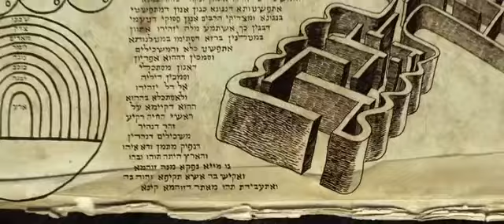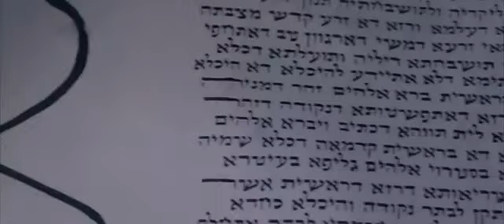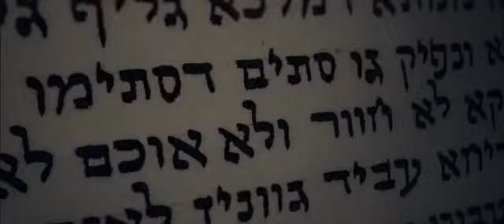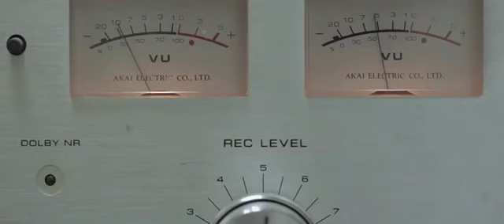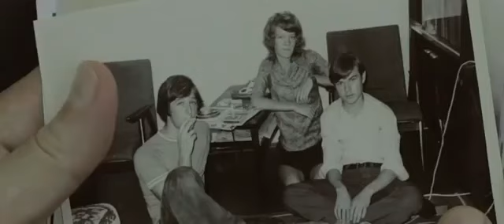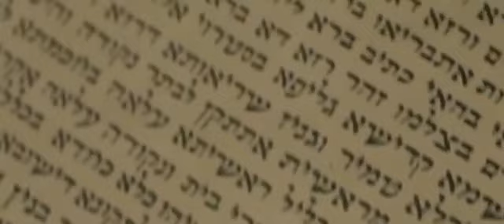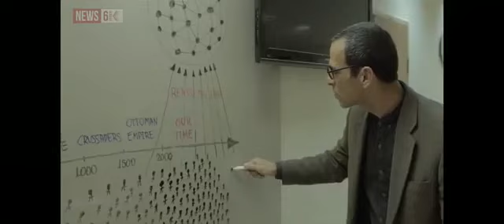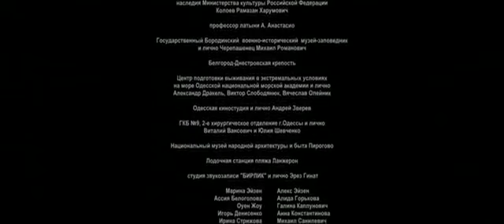"O Segredo do Zohar" (The Zohar Secret) (2015)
O auge do Império Romano coincidiu com o surgimento dos textos mais enigmáticos da humanidade, como o “Zohar”, que é a própria mística da Cabala. Se os seu conteúdo fosse revelado poderia provocar a queda do próprio Império. Mas o roubo dos pergaminhos por um legionário romano marcará o destino da História do Ocidente e da vida desse soldado que ficará prisioneiro em uma cilada Tempo-Espaço por sucessivas reencarnações até os tempos atuais. Esse é o filme “The Zohar Secret” (2015), mais uma recente produção russa em que está presente o tema do misticismo gnóstico. Seria o misticismo russo uma forma de reação à invasão do Marketing e da Publicidade na Rússia pós-comunismo? Uma reação contra mais um império, assim como os textos místicos judaicos e gnósticos enfrentaram o Império Romano no passado?
Cinco anos de arrecadação de recursos por crowndfounding através da plataforma Kickstarter (site de financiamento coletivo que busca apoiar projetos inovadores), envolvendo 1.300 pessoas de 54 países, conseguiram levantar algo em torno de 10 milhões de dólares entre dinheiro e equipamentos. O resultado foi o filme russo , do diretor Vladek Zankovsky, lançado em 2015
The Zohar Secret parece ser mais um exemplo da recorrência do cinema russo atual: o intenso misticismo, paradoxalmente após décadas do regime comunista e ateu soviético que foi depois substituído pela invasão do materialismo do marketing e publicidade ocidentais. Filmes como Generation P (de 2011, onde através de viagens místicas e lisérgicas o protagonista tenta se adaptar à Rússia pós-comunismo) e Branded (de 2012, em que o Marketing é visto pelo ponto de vista do misticismo teosófico) seriam dois exemplos dessa recorrência.
The Zohar Secret talvez traga uma pista do porquê dessa recorrência: em um tom entre tragicomédia e ficção científica, o filme coloca a Rússia no meio do choque de séculos entre dois impérios ou culturas – de um lado a civilização ocidental contemporânea que foi o resultado do antigo império romano; e do outro, a da tradição helenística herdeira do mundo clássico, mística e esotérica. O choque entre o império do Ocidente e o império do Oriente, Roma versus Constantinopla, a Igreja Católica versus Igreja Ortodoxa.
Um antigo manuscrito (o Zohar ou “O Livro do Esplendor”, que influenciou o misticismo judaico durante séculos) cai nas mãos de Max (Israel Sasha Demidov) na época do Império Romano no século II DC. Nesse manuscrito está descrita a história da humanidade, desde o início até o final dos tempos. Tentando usar essas informações para seu próprio proveito, Max sem querer aciona um mecanismo que influenciará as suas sucessivas encarnações no futuro. Enquanto não corrigir o erro (devolver o Zohar a Jerusalém), Max pagará o preço sempre da pior maneira possível até chegar aos tempos atuais.
O diretor Vladek Zankovsky é ambicioso: em duas horas de duração quer colocar o mundo atual em perspectiva como a resultante do egoísmo de um legionário romano. Se tivesse devolvido o Zohar aos seus verdadeiros donos, o mundo seria bem diferente do que é hoje – uma horrível e exagerada caricatura do que foi o antigo Império Romano.

Reencarnação e repetição:
Em The Zohar Secret há um evidente leit motiv gnóstico: a ruptura com o modelo evolucionista das reencarnações como oportunidade de aprendizado. Ao contrário, é uma prisão onde somos condenados ao sono do esquecimento, sempre condenados a recomeçar do zero e repetindo os mesmos erros. Max sabe disso e tenta se agarrar a alguma coisa para tentar levar uma vida normal (casar e ter filhos) e se livrar da maldição que o persegue desde os tempos de legionário romano.
A Sombra de Max tenta demonstrar que tudo é uma ilusão projetada da sua luz interior, como um projetor de cinema. A única forma de Max escapar da sua prisão é fazer o manuscrito (sua “luz interior”) retornar para casa (Jerusalém ou, no caso do Gnosticismo, o Pleroma). Mas sempre Max opta pela ilusão, fazendo tudo recomeçar até o filme conduzir o espectador a um final aberto.